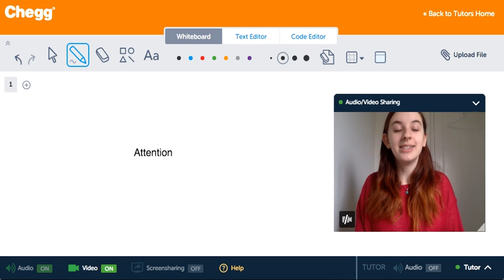Attention | Psychology | Chegg Tutors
Attention is focused concentration. Sometimes attention is selective, that is, directed toward a particular phenomenon in the face of competing stimuli. For example, in what is called the "cocktail party effect," a partygoer might listen to just one conversation and ignore the rest; similarly, selective attention can be directed toward visual phenomena, such as one flower amid a garden. Divided attention is concentration on more than one thing (for example, listening to two people speaking at once). In psychology, the concept of attention helps explain cognitive processes such as learning and memory, as these would be difficult without the ability to concentrate. One hypothesis, not universally accepted, is that attention involves the directing of limited cognitive resources toward one or more specific things.

Psychology tutoring on Chegg Tutors

Learn about Psychology terms like Attention on Chegg Tutors. Work with live, online Psychology tutors like Michelle V. who can help you at any moment, whether at 2pm or 2am.

Liked the video tutorial? Schedule lessons on-demand or schedule weekly tutoring in advance with tutors like Michelle V.

About Michelle V., Psychology tutor on Chegg Tutors:

Northeastern University, Class of 2018
Psychology major

Subjects tutored: Study Skills, SAT II Mathematics Level 1, ACT, SAT (writing), Psychology, Writing, English, Sociology, AP, Pre-Calculus, Biology, Russian, Spanish, Algebra, Music (General), PSAT, Cognitive Science, English as a Second Language, Pre-Algebra, Literature, Basic Math, Art (General), SSAT (writing), SAT (math), and Resume Writing

TEACHING EXPERIENCE
While I am most definitely still a student, I've had a lot of experiences that I'd love to use to help anyone who needs it. In the past, I've best helped students with writing, editing, and brainstorming their essays, solving math problems, and studying for their various standardized tests. I'm patient, and eager to help, but I won't hand you a result :). Rather, I'll work with you, because I think the process of reaching an answer is super important, and it'll help you know what to do in the future when the same problem arises.

EXTRACURRICULAR INTERESTS
I'm an enthusiastic creative student, who writes music and poetry as often as inspiration creeps by. I study hard, and recently, the library has become my second home. I'm majoring in Psychology with a minor in Behavioral Neuroscience. I'm about to start working as a laboratory assistant in one of the research labs on campus, finding conclusions to questions my professors choose to ask. I'm so excited to learn more every semester, and truly grasp what it means to have a profession where stranger's disasters are put in your hands to "fix". Thanks for stopping by :)- Michelle

Visit Chegg.com for purchasing or renting textbooks, getting homework help, finding an online tutor, applying for scholarships and internships, discovering colleges, and more!